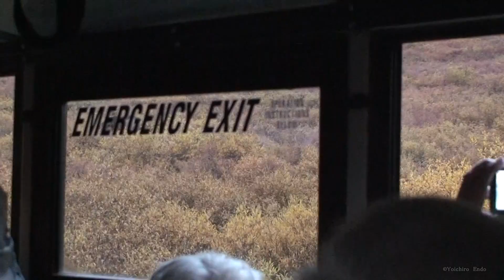Alaska Alaska Railroad Denali Backcountry Adventure アラスカ アラスカ鉄道 デナリ・バックカントリー・アドベンチャー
August 2007, United States Alaska.
It is a video of when I went to Alaska Railroad and Denali back country adventure.

2007年8月、アメリカ合衆国アラスカ州、アラスカ鉄道及びデナリ・バックカントリー・アドベンチャーに行った際の動画です。